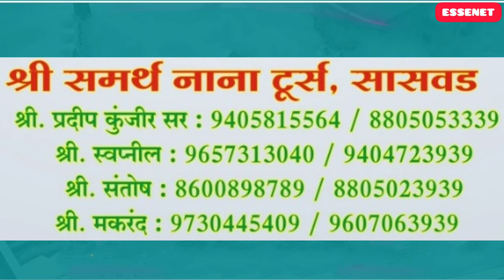Exploring Jog's water falls, RajaRaniRoarrocket sub falls on sharawati river in karnataka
Jog Falls exploration,
Girisoppa Falls trekking,
Sharavati River adventure,
Karnataka's natural wonders,
Raja and Rani Falls scenic hike,
Roar and Rockets Falls adventure,
Karnataka tourism attractions,
Exploring waterfalls in India,
Best waterfall hikes in Karnataka,
Nature exploration in Karnataka,
Adventure travel in India,
Karnataka's hidden gems,
Picturesque waterfalls in Karnataka,
Karnataka travel vlog,
Majestic waterfalls of India